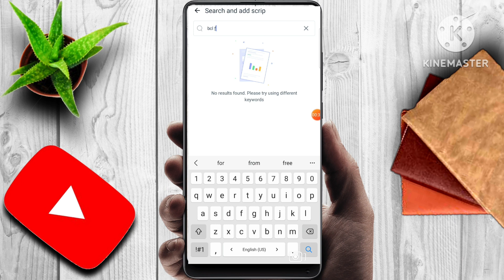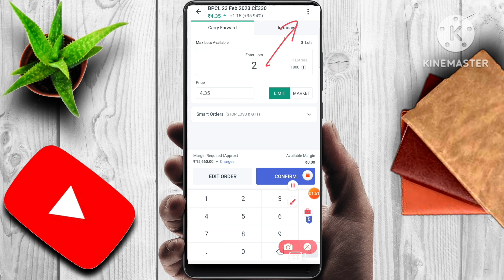BPCL SHARE NEWS | LATEST STOCK MARKET NEWS